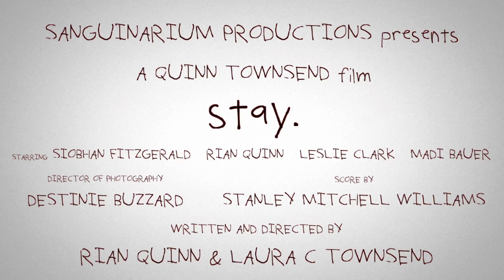Freak - stay. (2016) teaser trailer 1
When a young person called Ghost runs into a studio to hide from a vicious fight, they never expect the horror that they find: a family preparing for dinner and games of a very different kind.

Cast: Siobhan Fitzgerald, Rian Quinn, Leslie Clark, Madi Bauer

Directed/Written by Rian Quinn & Laura C Townsend